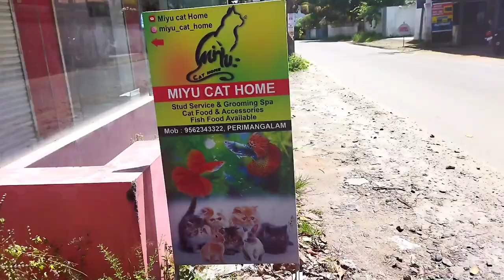MIYU CAT HOME MONNOPIDIKA CAT MALAYALAM 🐱🐱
MIYU CAT HOME FAVAS NUMBER

FAVAS CHANNEL